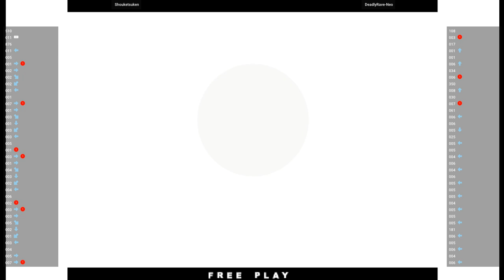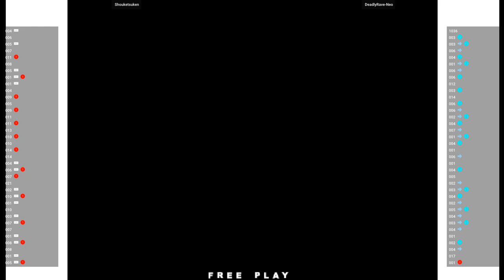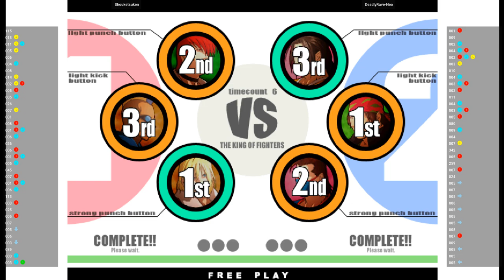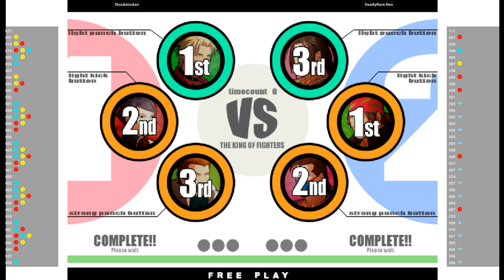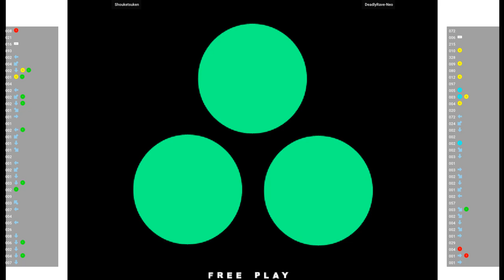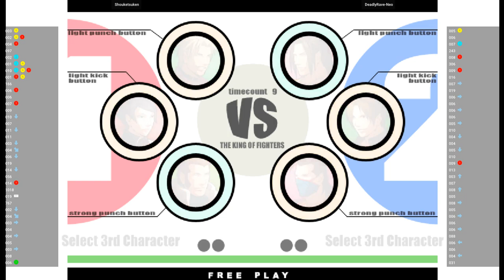KOFXI 🕹 Shouketsuken VS DeadlyRave-Neo